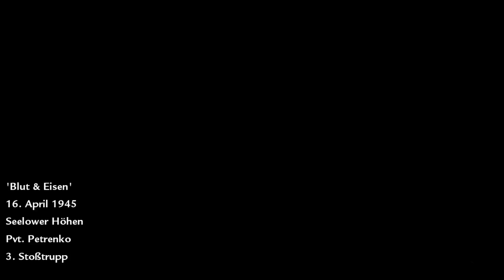Let's Play COD WaW - Part 8